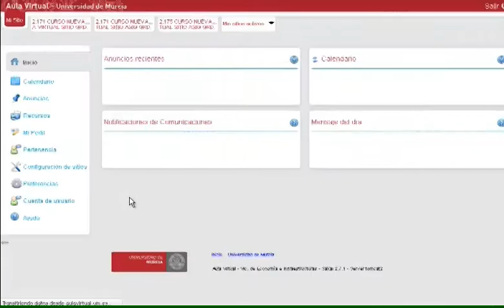vídeo 001 -- Aula Virtual UM - - Antes de empezar